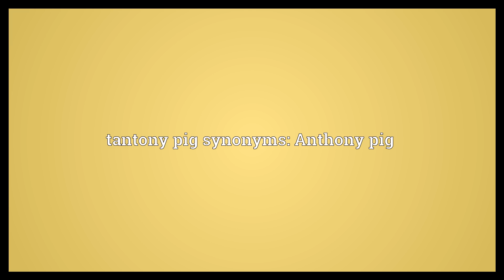Tantony pig Meaning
Video shows what tantony pig means. The favourite or smallest pig in the litter.. tantony pig synonyms: Anthony pig.  Tantony pig Meaning. How to pronounce, definition audio dictionary. How to say tantony pig. Powered by MaryTTS, Wiktionary